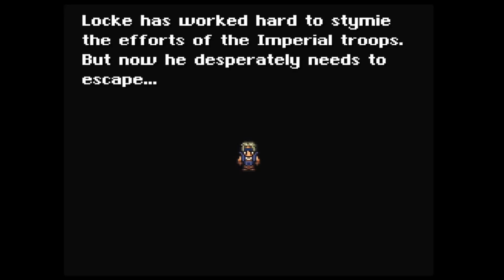Final Fantasy VI DUBBED Part Five: Under Martial Law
In his efforts to stymie the reign of the Empire, Locke finds himself stuck in a town overrun with Imperial Troops…

Hey everybody! Sorry it’s been a while since the previous episode! I’m hoping to make uploads of this series specifically on a more frequent basis.

CAST

Locke Cole/Narrator/Soldier/Merchant - Silly Cill
Celes Chere - Nnylava
Old Man/Merchant - lowan0
Grandson - Kaiya
Soldier - Dave
Cadet - Cameron
Soldier - Holden Waye
Rich Man - Merfe
Guard - Ethan Suave
Guard - Benjamin Ricci